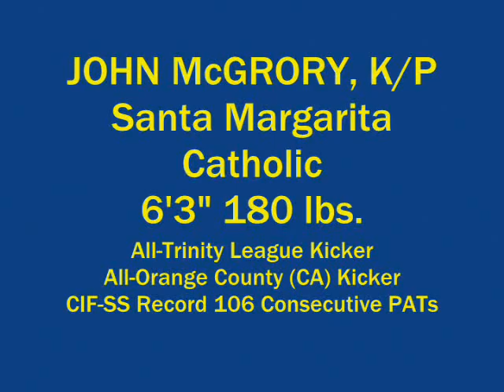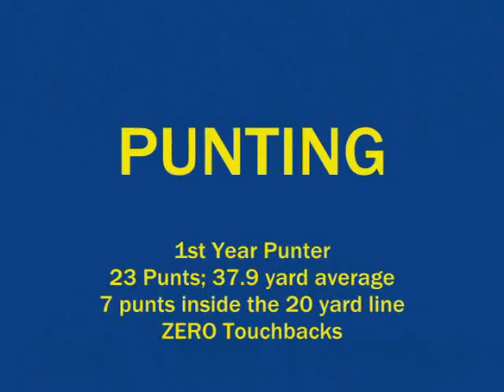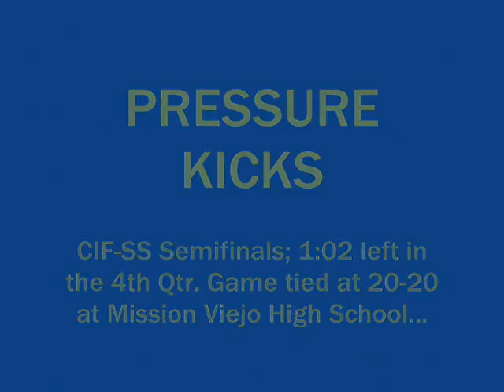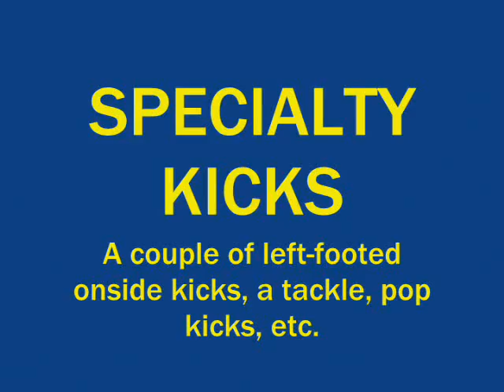John McGrory, Kicker, Santa Margarita Catholic.wmv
John McGrory, Kicker/Punter #13, Santa Margarita Catholic HS Eagles 2012 Highlights